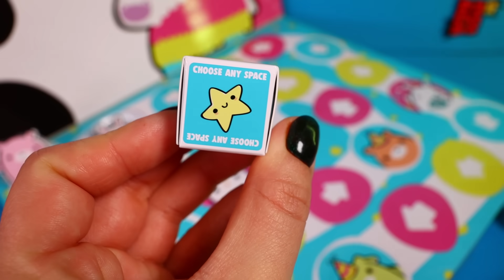SQUISHY Kalendarz URODZINOWY 🥳 GRA o ZWIERZĄTKA Moj Moj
Przesłodkie squishy zwierzątka ukryte w kalendarzu MOJ MOJ. Gram razem z Grażynką kto trafi lepsze gniotki 👑